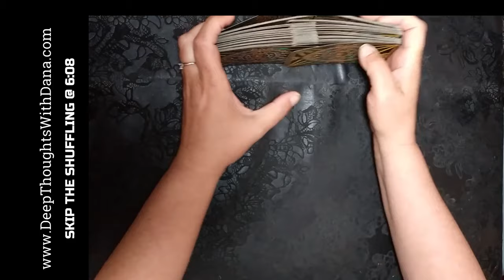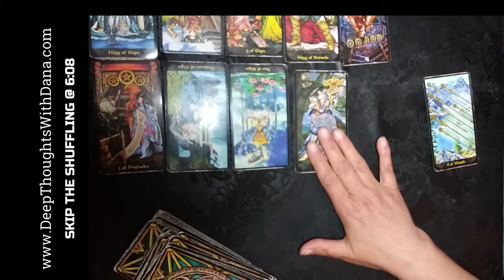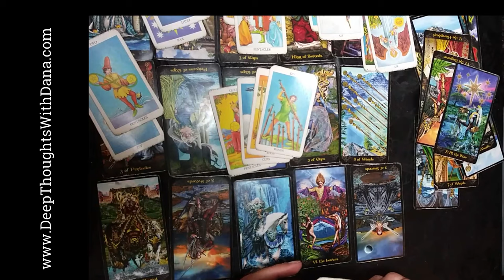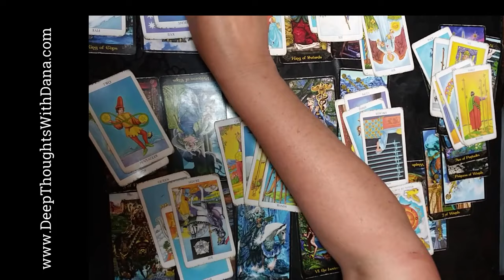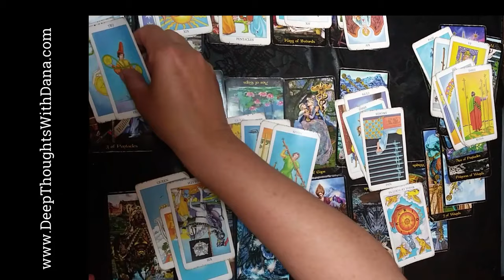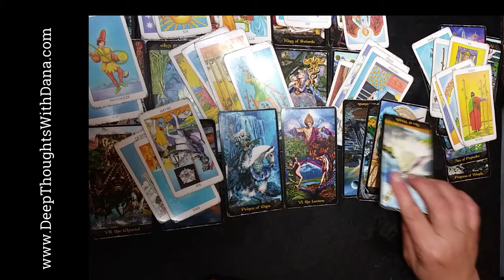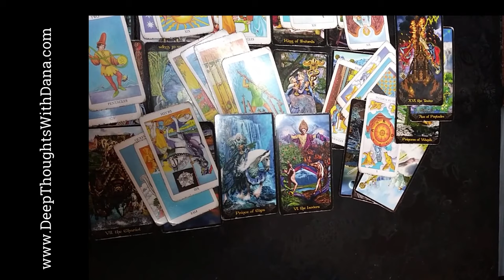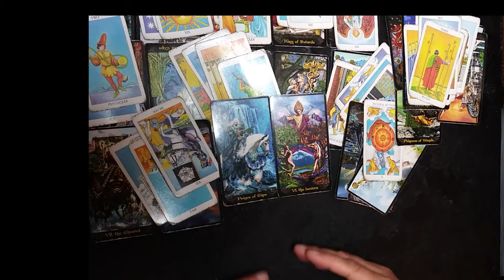AQUARIUS - LOVE IS NOT PERFECT (SET YOURSELF FREE)